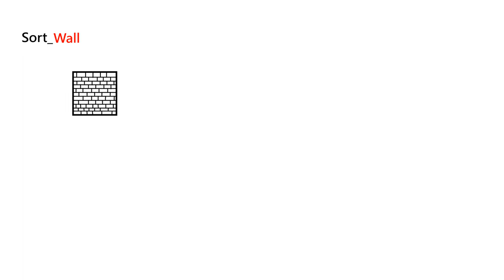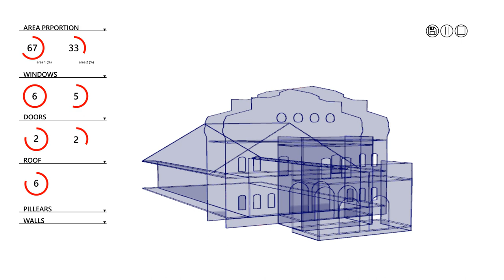Dualism | Architecture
Friedrich Wilhelm Nietzsche uses Apollo and Dionysus comparison discussion theory, between the solid art and the fluid art what exists? What new things will happen when two of them are parallel to each other? What is the median value of duality and what is the vague space, and what is the average of these two? In comparison, in addition to a foothold, and the comparison of the 22 link up a line, and I chose the point of "Taiwan", the line is "Hundred Years", with historical architecture to talk about the two Yuan theory, in the building I put forward the use of Taiwan's hundred Years of architecture to explore different ways of change. From the first 50 years of Taiwan's "Japanese ruling period" and the 50 years of five "Republic of China Government" classification, and then the building classification, separation. "Static building" will not be because of human activities, the nature of space ... And so on, but instead of the change of form and shape; moving building "plane, tall, total building height classification, these points will be because of human activities, in the building behavior, the façade of the corresponding building elements to change, and then the elements of each building to do analysis, doors and windows wall pillar roof, Each element is then sorted from his position, then the elements are dismantled and analyzed, and then each element is reconstructed and then the average of the two times is synthesized.